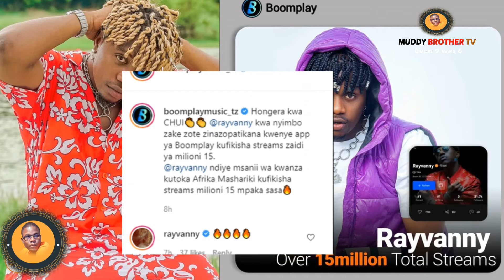RAYVANY AMLIPUA DIANOND PLATNUMZ ,HARMONIZE NA ALI KIBA